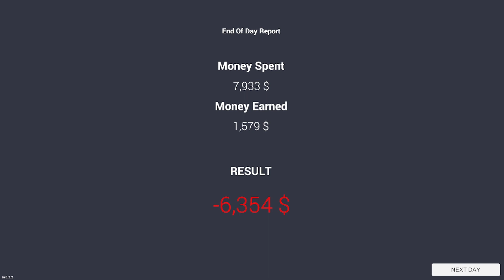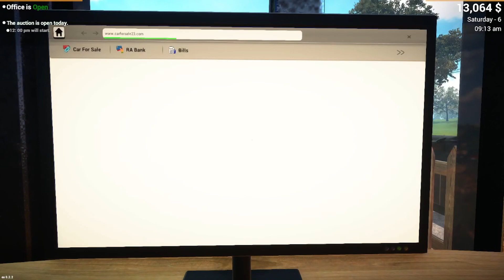car for sale in drag rase